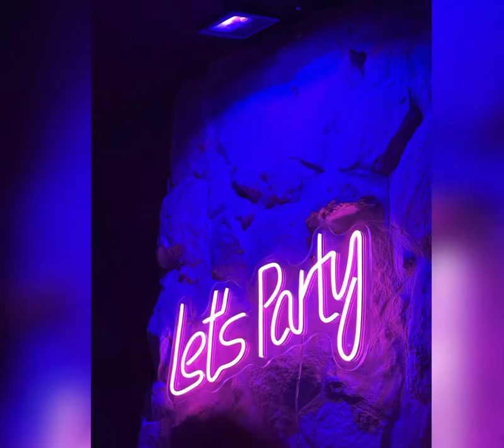My vlog in Malta -Day 39.40